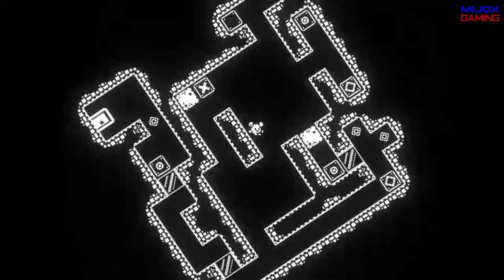Top 10 Retro Pixel Art Hidden Gems Indie Games on pc | 10 Of Best Hidden Gems Release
Check out " Top 10 Retro Pixel Art Hidden Gems Indie Games on pc | 10 Of Best Hidden Gems Release " These are 10 underrated indie games released in the last year on pc, but amazing games worth a try.

00:20 Game Abacus ▶️

02:10 Game Ceilless ▶️

03:09 Game Destroy The Shogun ▶️

04:33 Game Memento Infernum ▶️

05:57 Game ULTRA NINJA SOUL ▶️

06:44 Game Mission 1985 ▶️

07:45 Game Survive the Rift ▶️

08:52 Game Chaos Brigade ▶️

09:59 Game Wild West Crops ▶️

11:29 Game Inukari - Chase of Deception ▶️

📌Best Pixel Art Games:📌

🔴 Note: The order of these games is not absolute, it is only from my Opinion rate.